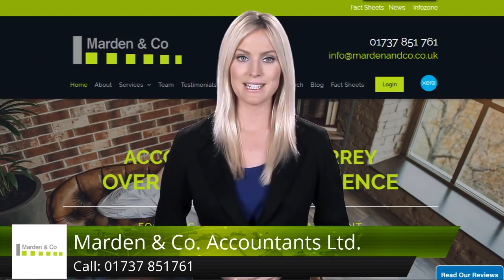Marden & Co. Accountants Ltd Banstead Remarkable 5 Star Review by John Court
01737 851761 Marden & Co. Accountants Ltd. Banstead reviews
Excellent Review

Marden & Co are my current accountants, I chose them originally because they are the best priced accountant in my local area. They are helpful,  courteous, and I would definitely recommend others to use them.

Mr John Court in Reigate

Why use Marden & Co?
XERO accredited,  Fully MAKING TAX DIGITAL compliant
Our rates are competitive and our quality of service is even better.
Here at Marden & Co in Banstead, we understand the concept of client satisfaction.

Three Step Service Guarantee

·         Agreed Fixed fees in advance

·         Returns always delivered On time

·         No quibble guarantee

Marden & Co. Accountants Ltd.
45 Nork Way
Banstead
SM7 1PB